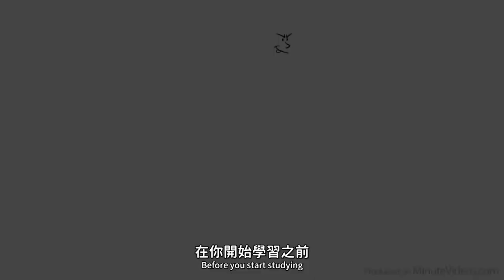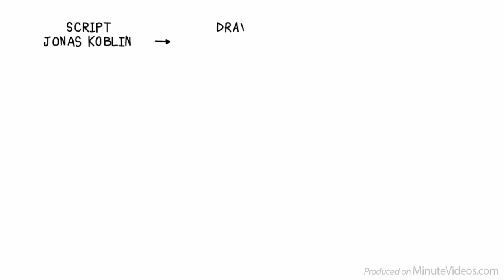高效學習：有效準備考試！| 備考方法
不夠時間閱讀整本書？ 別擔心。 這個視頻將解釋您應該做的事情。 我們假設您只有 7 天準備考試，每天3 小時。 這一周應該做些什麼？ 讓我們看看這個視頻吧！

如果你很快就要考試了，不要緊張。即使你沒有考好，也不會是世界末日，正如馬雲所說：“在我被本市最差的大學錄取之前，我兩次都沒考上大學。” 今天，他成了中國最大的成功案例。祝你好運！Good luck!

章節
0:00 準備學習所需要的東西
0:55 第一天：掌握全貌
1:52 第二天：如何更有效地學習
2:39 第三至第六天：復習及學習
3:12 第七天：複習和收拾好書包
3:57 考試當天
4:05 開始新的一天
4:33 考試開始時
5:02 仔細閱讀題目
5:25 如果感到壓力過大